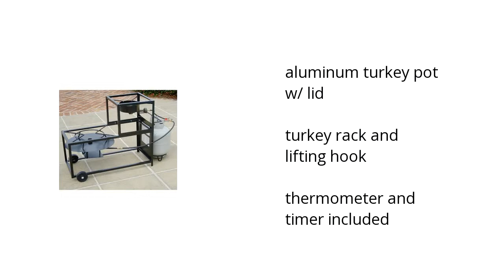King Kooker Frying-Boiling Portable Propane Outdoor Cart Burner Features Video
Learn about the King Kooker Frying-Boiling Portable Propane Outdoor Cart Burner

Here's what you need to know about the King Kooker Frying-Boiling Portable Propane Outdoor Cart Burner on sale at Sam's Club:

• aluminum turkey pot w/ lid
• turkey rack & lifting hook
• thermometer & timer included

Wanna see more?